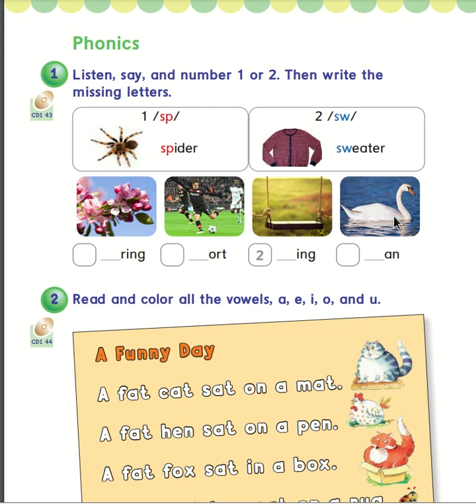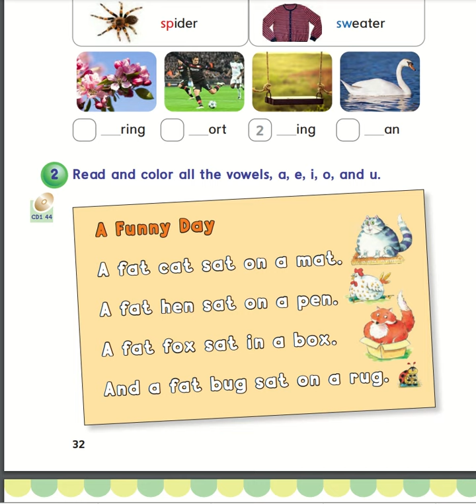🐦 We cam 4 phonics page 32 33 خامس انجليزي صفحه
My family
My body

Rhythms and Sounds head انشودة
Words rainbow chant رابع انجليزي We Can 1
Words rainbow اغنية انشودة
Khalaf English
rhythms and listening
انشودة rhythms and listening
انجليزي خامس الفصل الاول
انجليزي خامسه ابتدائي ترم اول
انجليزي خامس ابتدائي
انجليزي خامسة ابتدائي الترم الاول
انجليزي خامس الفصل الثاني
انجليزي خامس ابتدائي الوحده الاولى
انجليزي خامسه ابتدائي